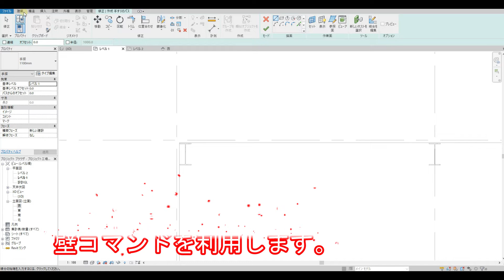RevitLT2【展望：設計図まで】#44 角波はどう作ればよいだろうか？